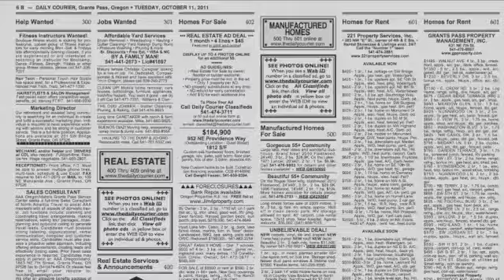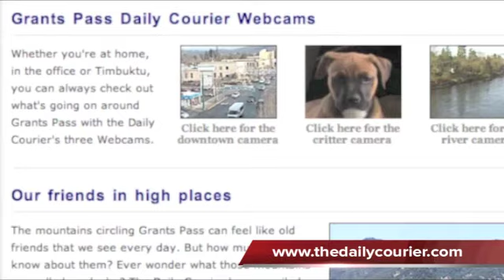St. Mary's clips Hidden Valley